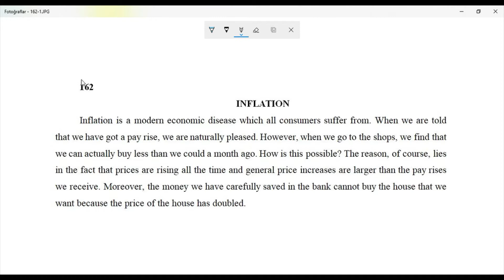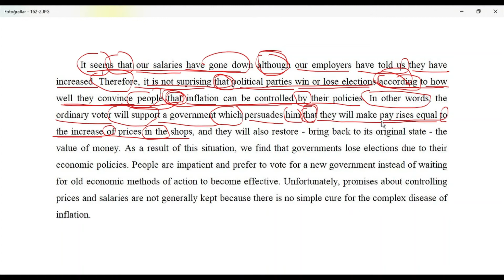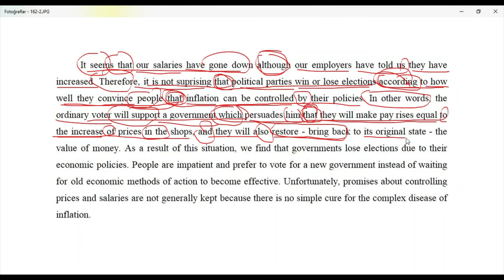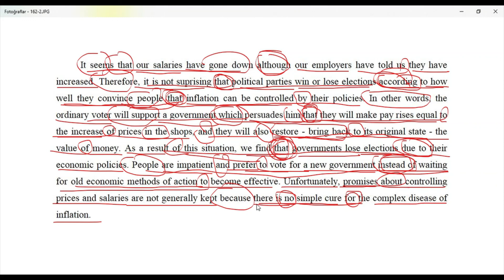162-Reader At Work 1- INFLATION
Reader At Work 1'in "INFLATION" başlıklı 162. metin çevirisidir.